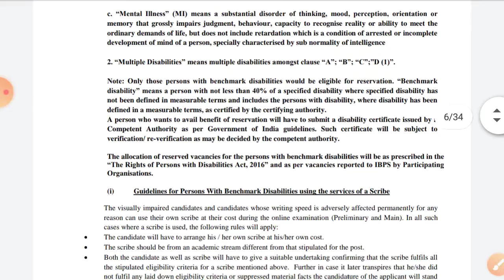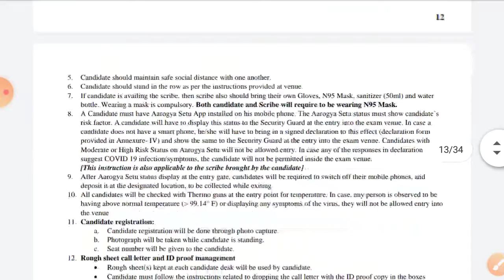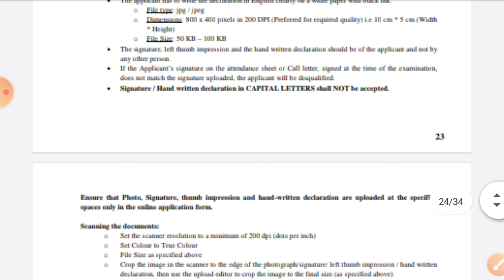IBPS AFO notification released 2020-21